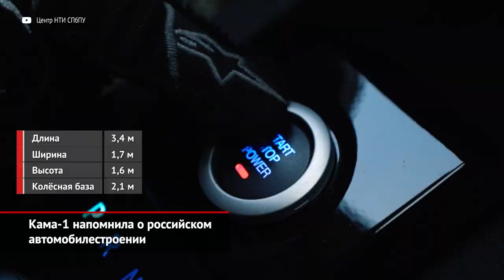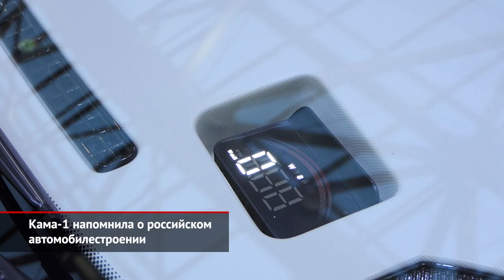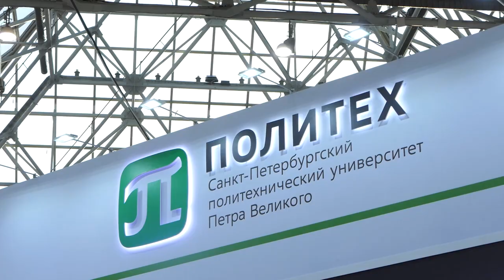Кама-1 от КамАЗа — электрическая реинкарнация Оки за миллион рублей | Новости с колёс №1281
Новых отечественных легковушек мы не видели очень давно. Пожалуй, Lada Vesta и XRAY времён Бу Андерссона были последними действительно свежими разработками. И вот — внезапная премьера, притом — от КамАЗа. На самом деле, трёхдверный хэтчбек Кама-1 два года разрабатывал Санкт-Петербургский политехнический университет, а большую часть средств выделило… Министерство образования. Сам КамАЗ скромно именует себя «индустриальным партнёром».